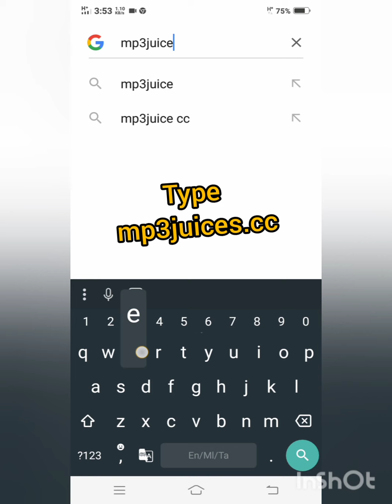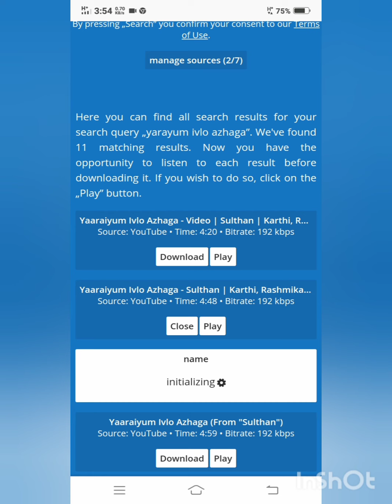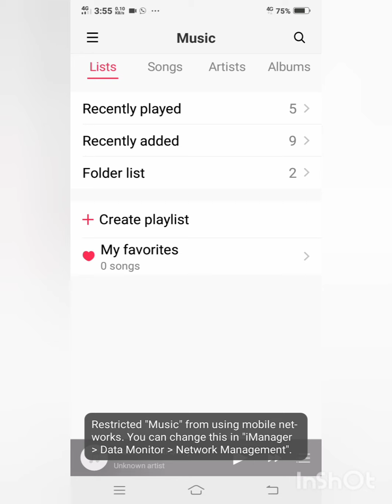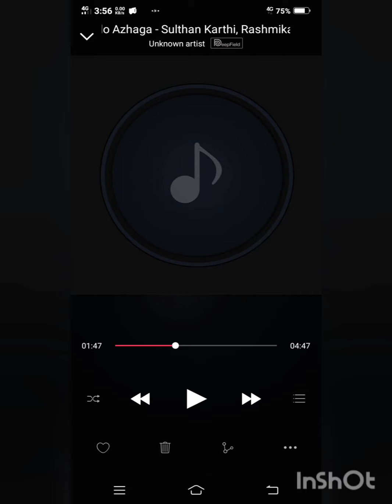How to download music from Google/download music/RAJKUMAR ARTIST 😎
How to download music from Google/Google/RAJKUMAR ARTIST 😎